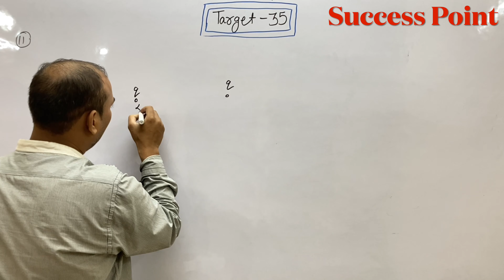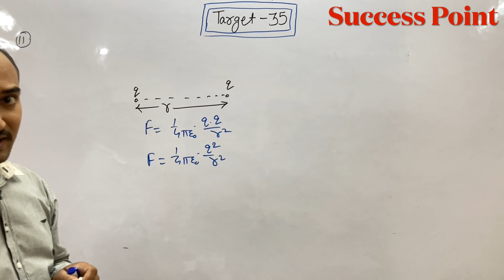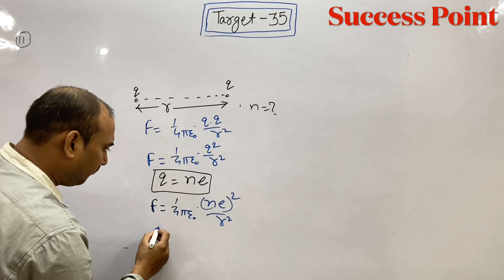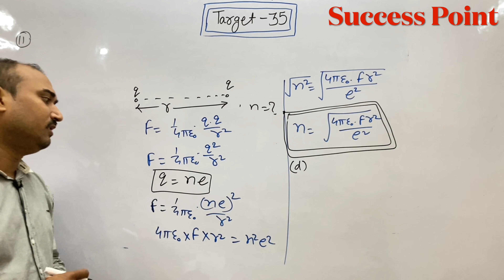Two positive ions, each carrying a charge q, are separated by distance d.If F is the force of repuls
Two positive ions, each carrying a charge q, are separated by a distance d. If F is the force of repulsion between the ions. the number of electrons missing from each ion will be (e being the charge on an electron)